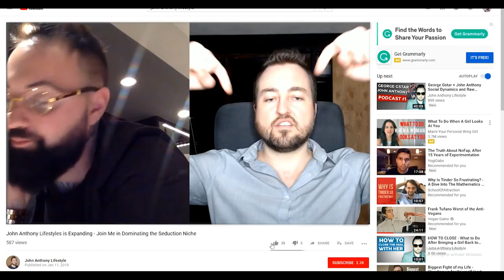WHY YOU SHOULD MARRY A $TRIPPER